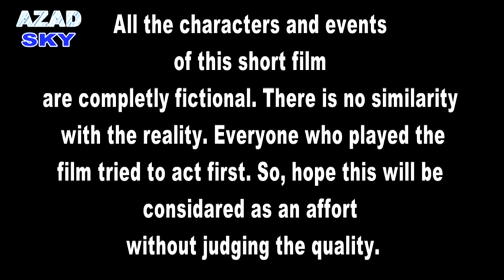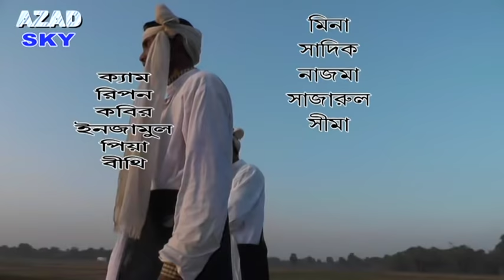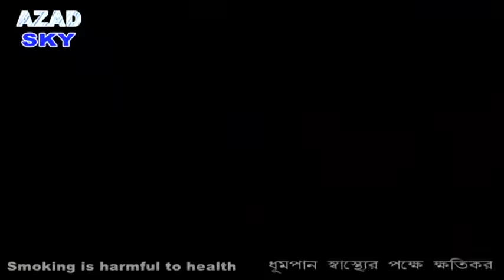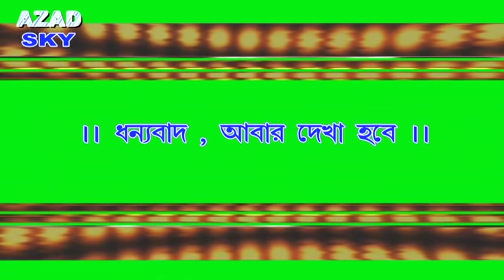short film- PATH CHOLTE -2018 by Azad.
A trying act project of Members of A.K.Azad World. Please watch it, and subsribe.